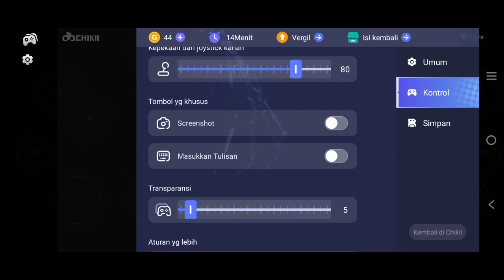NAMATIN DEVIL MAY CRY 5 NERO VS IBLIS BERSAYAP TERNYATA LADY devil may cry 5 #2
Devil May Cry 5 game hack and Slash
terbaik

Nama Asli Aku
Andika Yuda Pratama

Umur
14 tahun